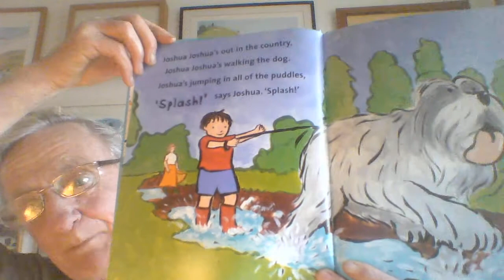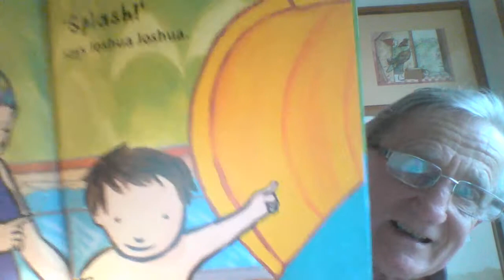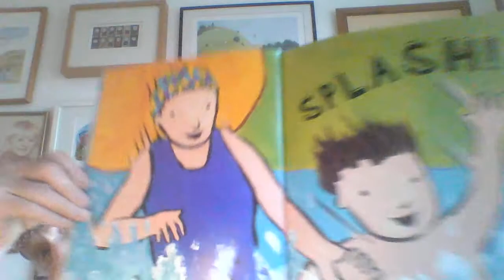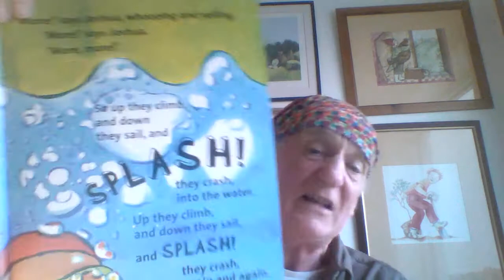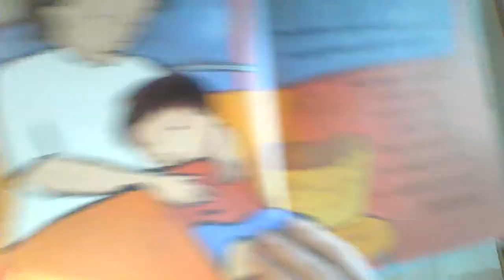Splash, Joshua, Splash!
With the brightest, splashiest pictures by Ken Wilson-Max, we follow Joshua and his Granny through a very wet, very fun day.